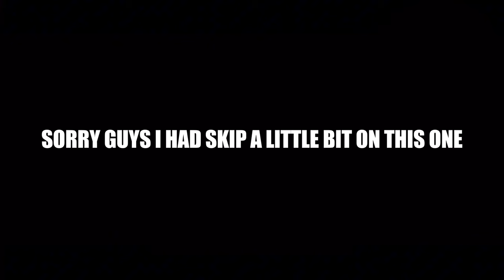This Fredbear Free Roam Got a INSANE Update...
This FredBear Free Roam Game Is Much HORRIFYING...

Hello Everybody Sorry if has been 3 days if I haven't made a video so now We are Back to one of the most Scariest Fnaf games in history so Today game we are gonna be playing which is called Those Nights at Freddy's At Destiny So yes This is game we are actually gonna be playing on today video but actually the game is really about Survive through all your nightshifts while avoiding the main animatronic cast: Spring Bonnie, Spring Freddy, Plushtrap and the main star, Fredbear. & I wanna appreciate everyone That's been watching me for past few years and also we are close from getting Montized too btw and also y'all go make sure hit 25 likes in this video for today if y'all don't there will be a Big Spider inside your house

Chapters:
00:00 - 01:17 INTRO
01:17 - 01:48 LOBBY GAME
01:48 - 22:38 FULL GAME FNAF
22:38 - 24:30 ENDING GAME
24:30 - 24:48 OUTRO